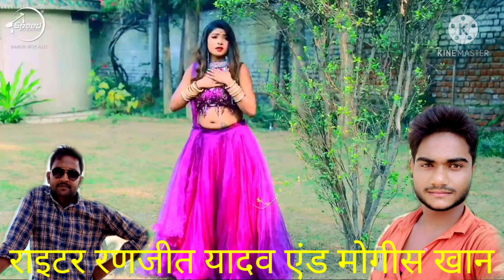मतलब से प्यार कईलू दाग आ रहे दिल में मतलब से प्यार कईलू धागा रहे दिल में प्रेम शीला बेवफा है